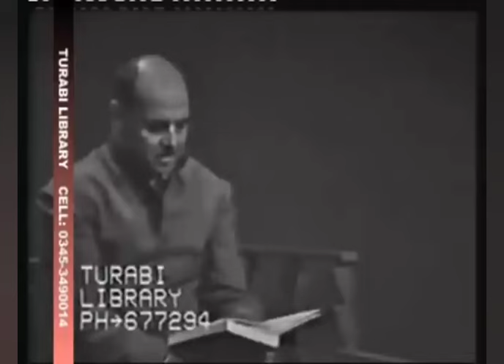Majlis e Chehlum Sayyid al-Shuhadāʾ | Allama Rasheed Turabi - KALAM | Nasir Jahan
Majlis e  Chehlum Sayyid al-Shuhadāʾ
Orator
Allama Rasheed Turabi
Kalam
Nasir Jahan